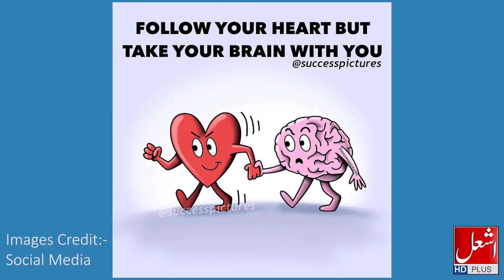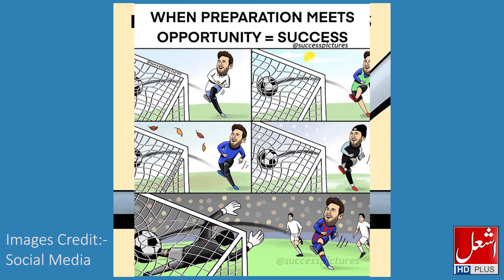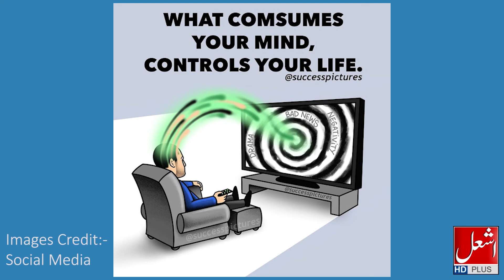Top Motivational Pictures with Deep Meaning | One Picture Million Words Motivation Part#4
Ashal News is news channel based in Lahore. We are working on Education, Agriculture, Politics, Interviews, Talents and many more. We believe in positive journalism and motivation of Pakistan's citizens and the people who are abroad and have much love for Pakistan. We always welcome new talented and energetic persons who have goal to change his/her life and others. If you want that we conduct your interview then write us

Sad reality of life Quotes
Today sad reality images
Sad reality of Life images

Sad reality of today's world Essay
Sad reality of today's world Quotes
Sad reality of today's world images
Deep meaning images sad reality of
today's world

Sad reality of love images
Sad reality of our world images
Today's reality images
Picture of reality social issues
The incredible images that show the
whole truth about the modern world
Reality Of Life Images In Hindi

Note ▶
✔ Images and music used in this video do not belong to me and goes to their respected owners. Then I will discuss it with you and take action as you say.